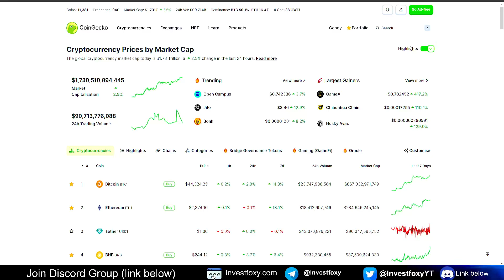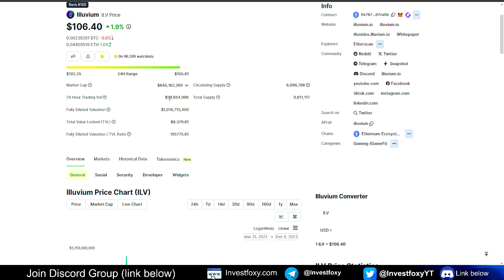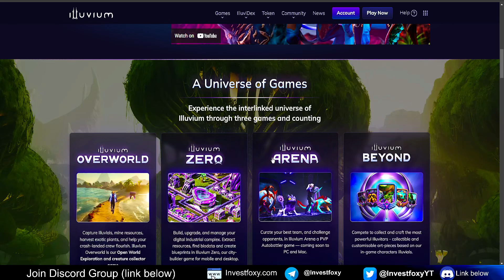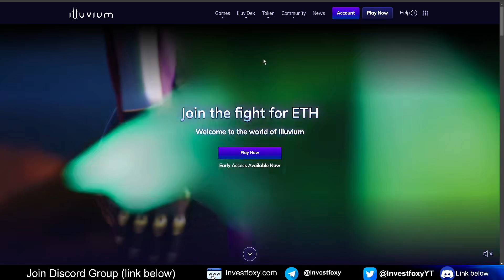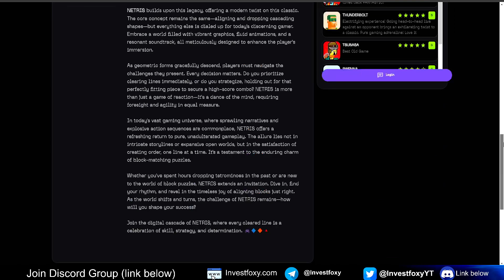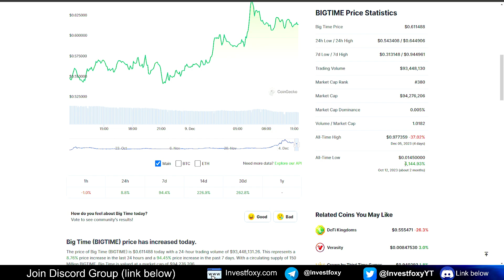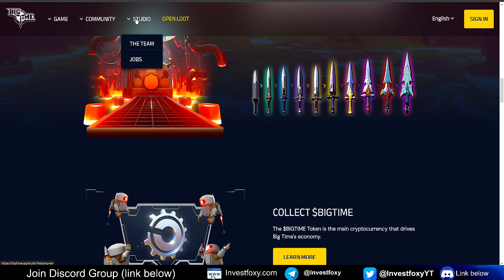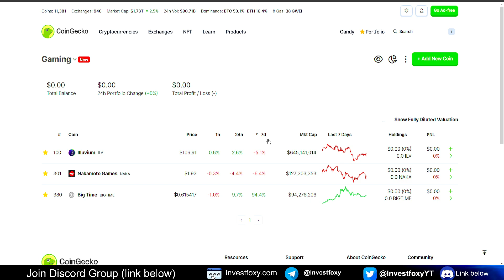Top 3 Gaming Cryptocurrencies That Can Do 50X in Next Bullrun (HUGE POTENTIAL)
If you are looking for the best crypto gaming projects to buy for the next bullrun this video is for you. Gaming Crypto Tokens are definitely a must-have in your portfolio because the gaming narrative is looking very strong at the moment. Top gaming crypto tokens will give exponential returns in the long term. crypto gaming is the future of gaming. Top 3 Gaming Cryptocurrencies That Can Do 50X in Next Bullrun (HUGE POTENTIAL)